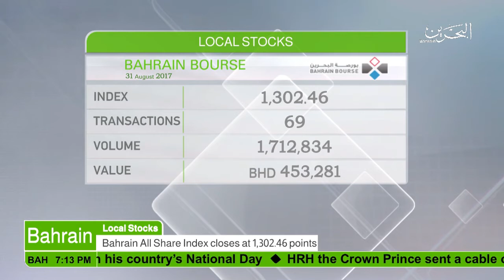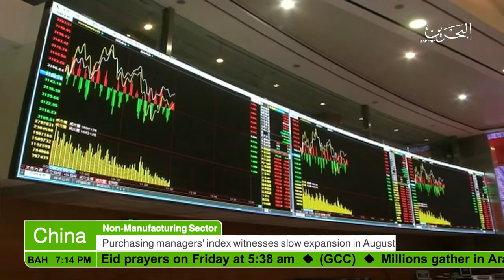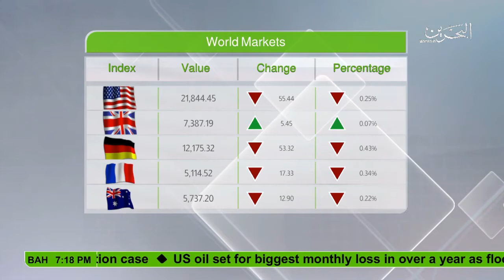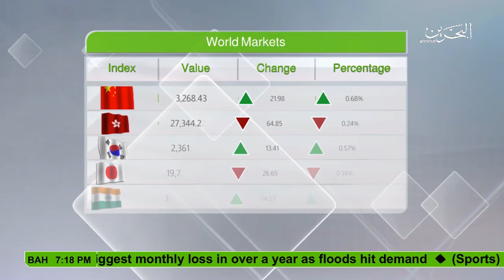Bahrain : Economic news 31-08-2017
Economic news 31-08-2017